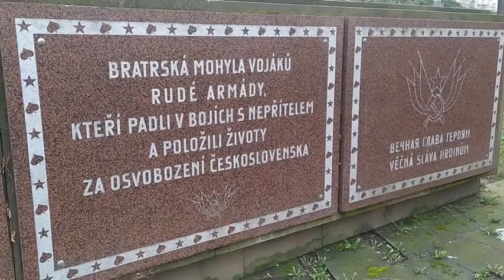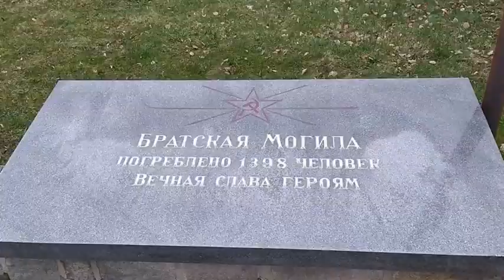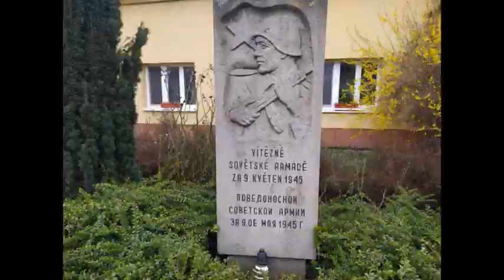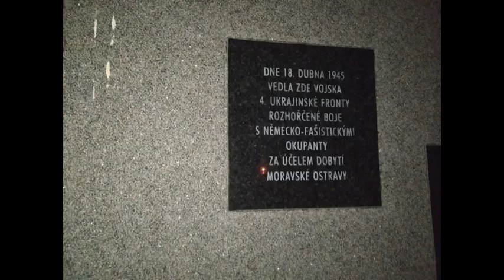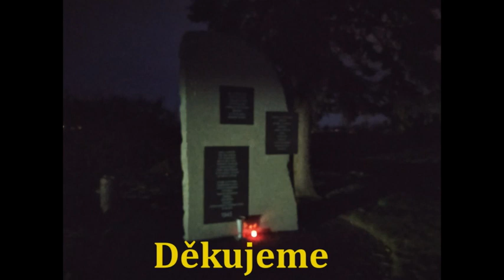Pomník osvobození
2. března 2024
Opava - Janáčkovy sady
7. března 2024
Opava - městský hřbitov
8. března 2024
Dvorce
Lužice
Štarnov
Štěpánov
Uničov - Střelice
9. března 2024
Litovel
Hrabyně
Opava - Pusté Jakartice